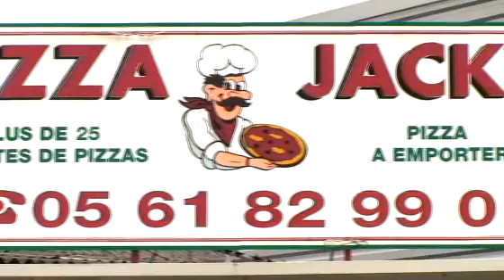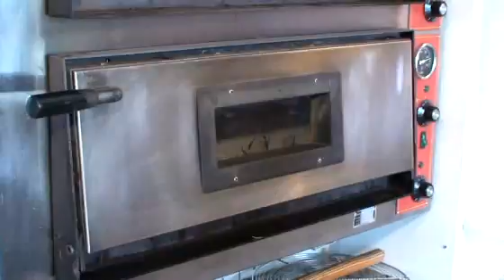Pizza Jacky à Fronton en Haute-Garonne (31)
Pizza Jacky vous propose un choix de plus de 40 pizzas, en format 20cm, 30cm ou encore en plaques de 60x40cm pour vos réception (sur commande). Goûtez à nos pizzas copieuses et savoureuses, pâte faite maison et produits frais.
Découvrez la PIZZA DU MOIS et nos BONS DE REDUCTIONS sur le